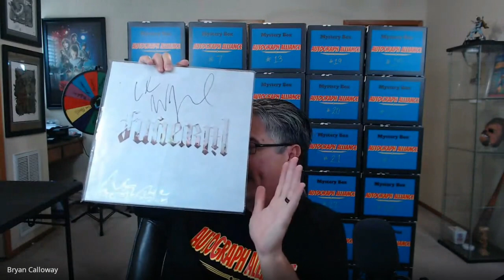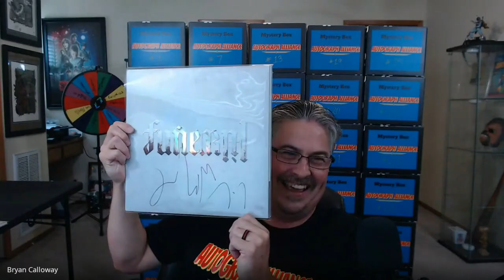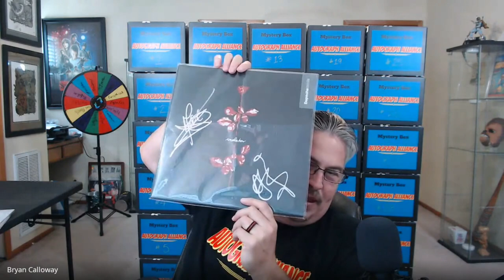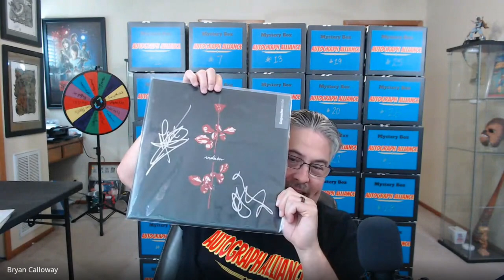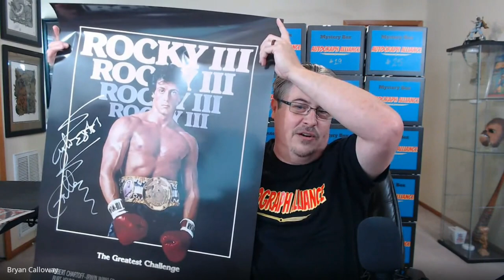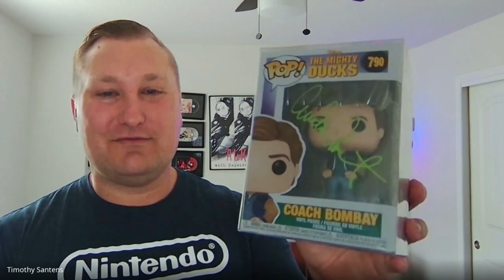Autograph Weekly: Street Graphing Culture, Tom Hanks' Gift, & Funko POPs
Dive into the world of autograph collecting with Autograph Weekly! In this episode, we explore street graphing culture, touching on the negative experiences of celebrities like David Hayter and Bella Thorne. We then share a heartwarming story about Tom Hanks, discuss what happens when guests or comic cons themselves are canceled, and examine the continuing popularity of Funko Pops. Join us as we navigate the highs and lows of autograph collecting and celebrate new additions to our collections.

00:37 Street Graphing From the Collector's Perspective
04:24 Bill Hader Refusing to Sign Autographs
10:40 Graphing at the Super Mario Bros Movie Premiere
11:56 Bella Thorne's Nightmare Experience with Graphers
18:12 Tom Hanks' Grand Gesture to a Fan
21:49 Fan Expo St. Louis Cancelation
25:37 The Market's Effects on Autograph Collecting
28:54 Winona Ryder Signing Update
32:51 Why You Shouldn't Personalize Your Autographs
40:54 Karl Urban Cancelation
47:06 Tales From The Collection
53:03 Funko Pops and Their Lasting Appeal